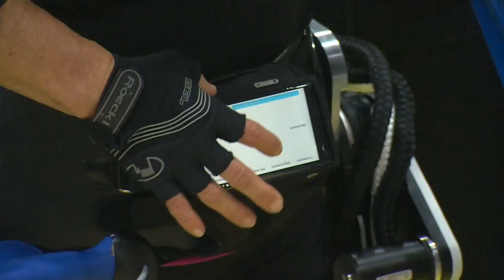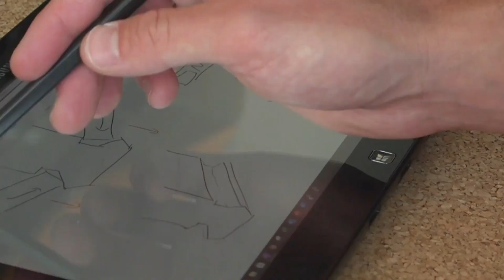Wo Gelähmte wieder gehen können: Cybathlon/ Porträt Silke Pan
Die Zirkusartistin Silke Pan ist querschnittsgelähmt und Testpilotin für Wissenschaftler der Universität Lausanne (Schweiz) Mit dem handgesteuerten Exoskelett kann sie als Gelähmte wieder gehen.

Die Journalistin Heike Mund wurde in der Kategorie "Bild und Ton" für ihren Sport-Inside-Beitrag "Cybathlon - Wo Gelähmte wieder gehen können" (Redaktion: Markus Schmidt/WDR) ausgezeichnet.
Sie schildert, wie Silke Pan, eine Weltklasse-Athletin im Bereich Paracycling, nach Jahren wieder ihrer eigentlichen Passion nachgehen will: der Artistik. Seit einem schweren Unfall im Zirkus ist sie von der Taille abwärts gelähmt. Das Handbike lernte Pan in der Reha kennen und es wurde ihre Leidenschaft und ihr Lebensinhalt. Doch nun will sie sich wieder als Bodenakrobatin beweisen.
Ein Sport-Inside-Bericht von Heike Mund.

Mehr Infos hier: RADIO Podcast "Vom Renn-Bike zurück zur Artistik"

FACEBOOK Silke Pan- page publique